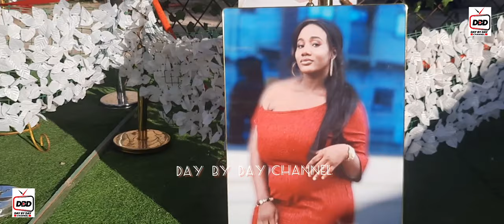On SUNDAY's funeral, Maa Adwoa's Small Daughter And the Family their Emotions-Ɛsuu Mu Su Paa.